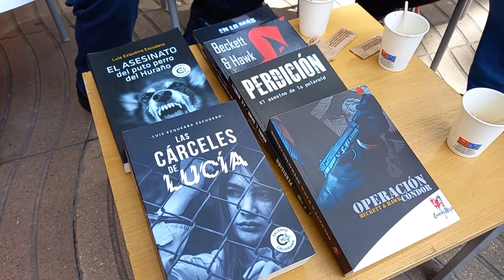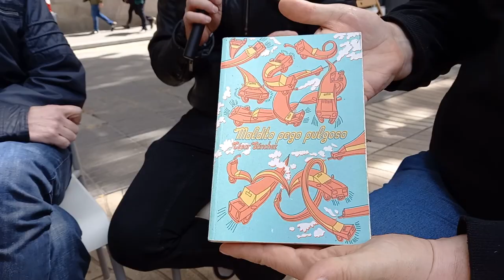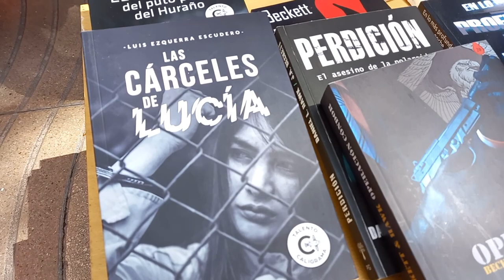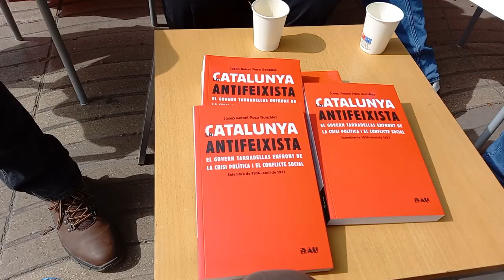Xerrades culturals per Sant Jordi 2024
Matí: Beckett & Hawk i Luís Ezquerra
Tarda: Laura de Andrés i José Antonio Pozo
23 d'abril de 2024 Rambla Santa Mònica, 10. Barcelona.